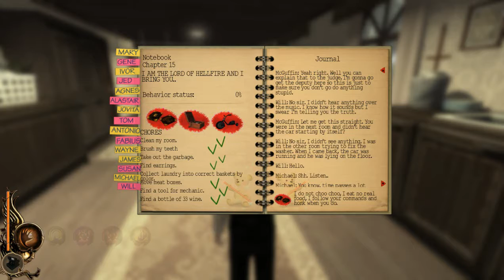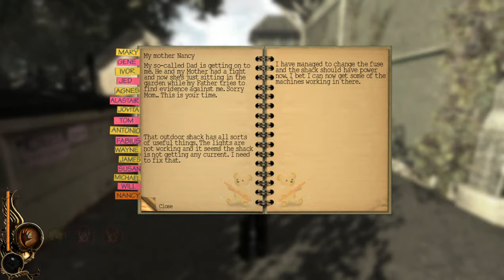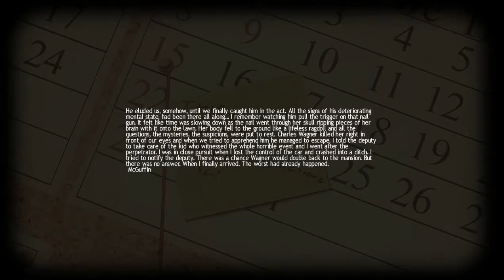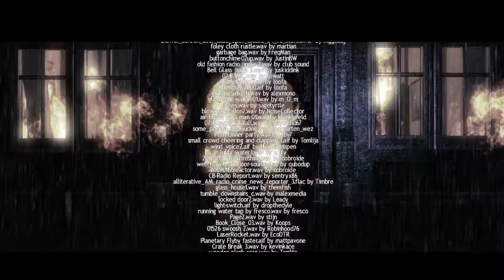Lucius 1 st play GAMEPLAY